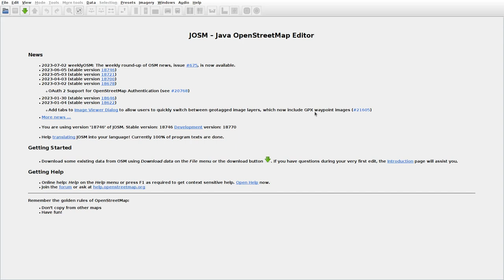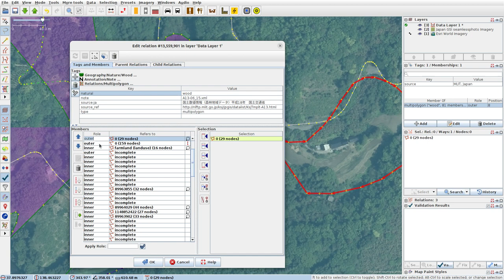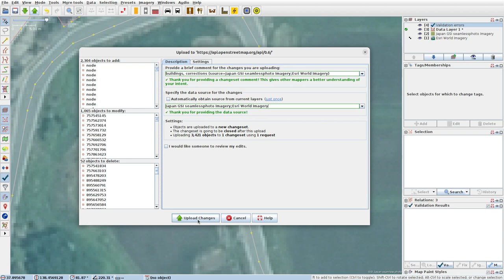JOSMrec1564 2023 07 02